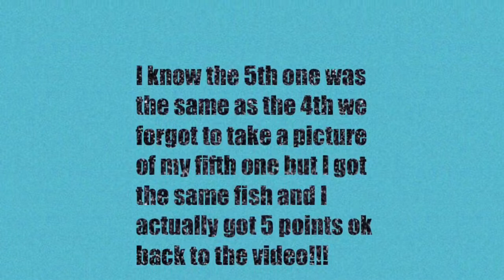Cabin Series #2 Fishing Competition Part 1 ft. Kyle Jones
Part 2 of cabin series 1st one is on Kyle's Channel Go Check It Out!!!